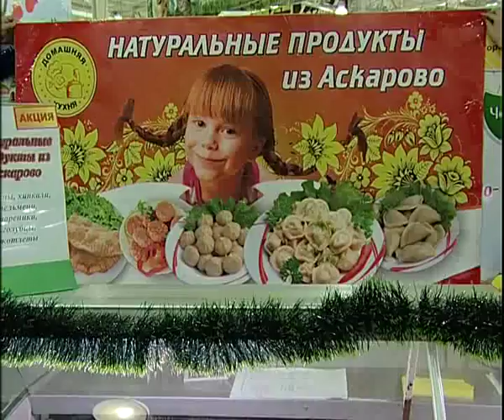Askarovo exelent food 12 15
Алексей Челейкин - натуральные продукты из Аскарово 12-15, Alexey Cheleykin - Askarovo exelent food 12 15